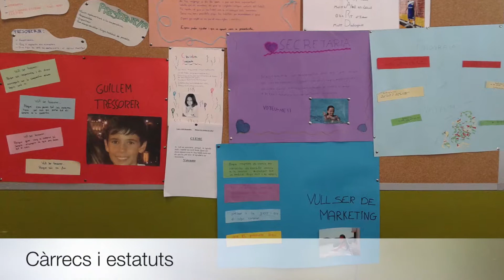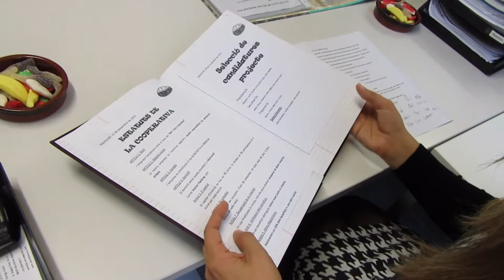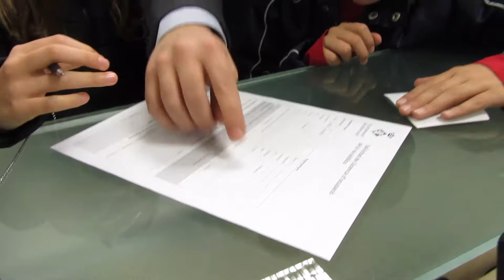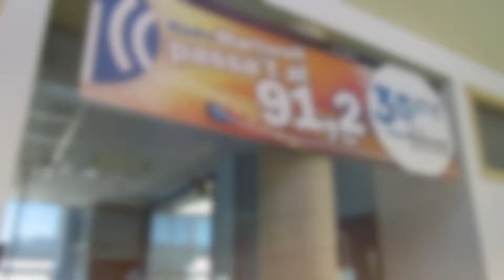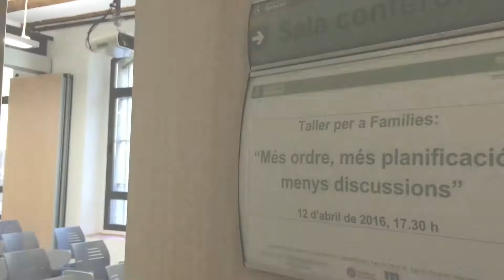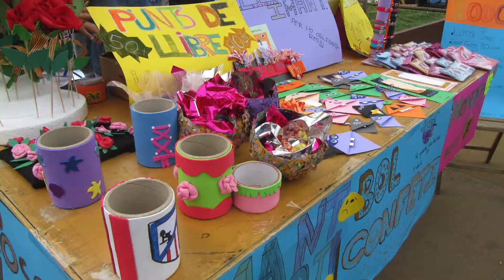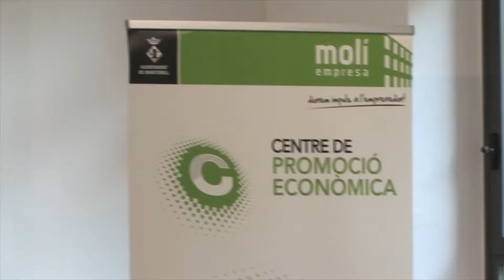CUEME 2015-2016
Resum projecte "Cultura Emprenedora a l'Escola" curs 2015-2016